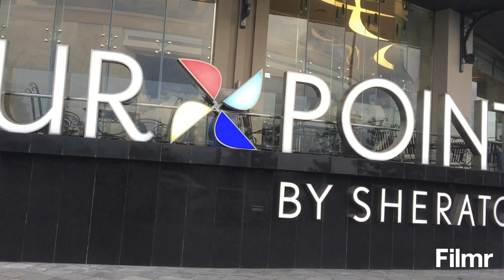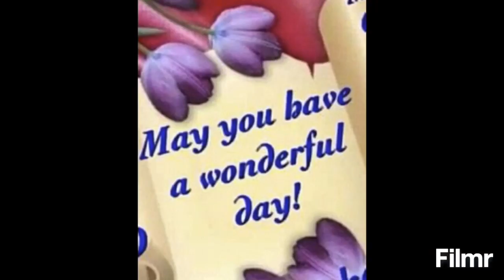#68: Sheraton 5 Star Luxury in Happy Monday .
2019 july 22 in da nang
Spend time in Sheraton luxury 5 Star Hotel   .
We enjoy Coffee is so good